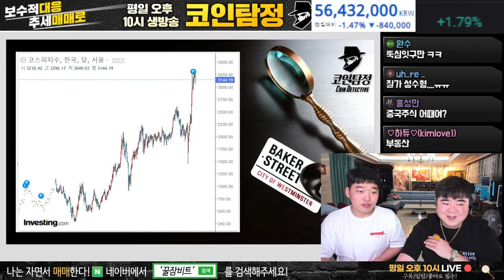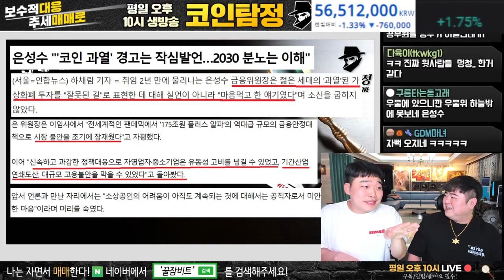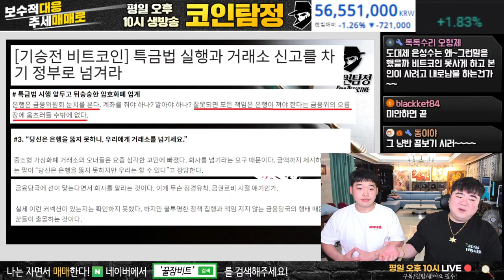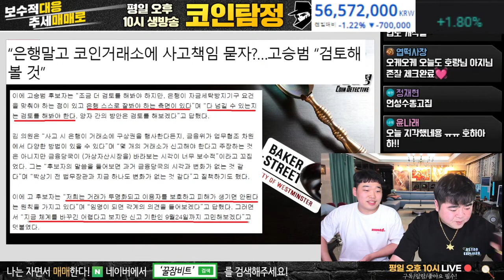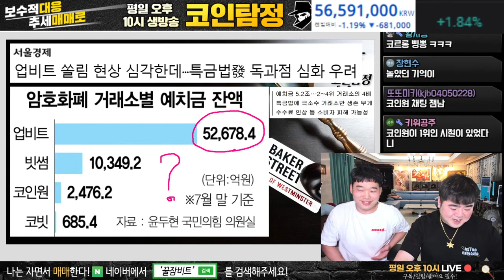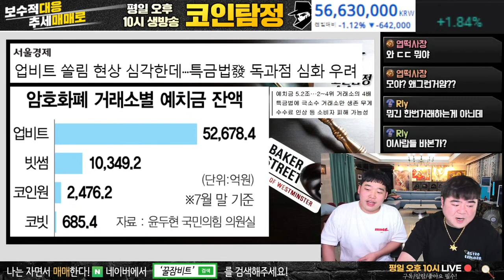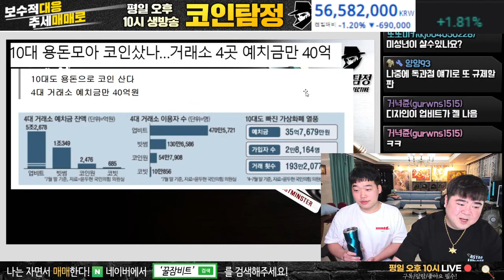암호화폐 거래소 예치금 잔액 업비트로 몰리는 이유(1)